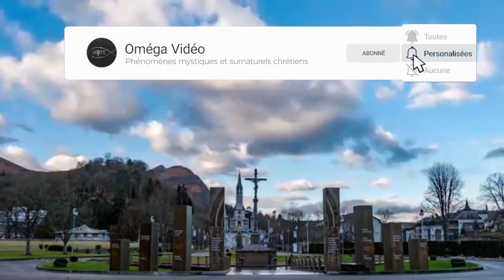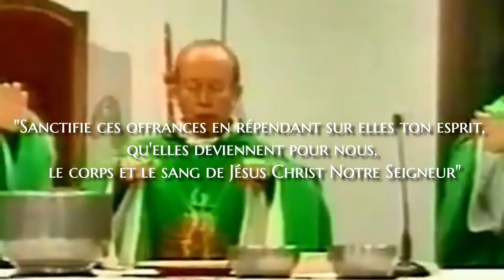UNE HOSTIE QUI LÉVITE ? - LOURDES 1999 [IN BREVIS N°5]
Lourdes est connu pour ses pèlerinages, les hospitalités s’occupant des malades, et comme un lieu de guérison miraculeuse. Mais d’autres phénomènes surviennent à Lourdes. Parmi le plus fabuleux, il y a celui de la lévitation d’une hostie, l’eucharistie, en pleine messe, alors filmé en direct par une chaine de télévision française.